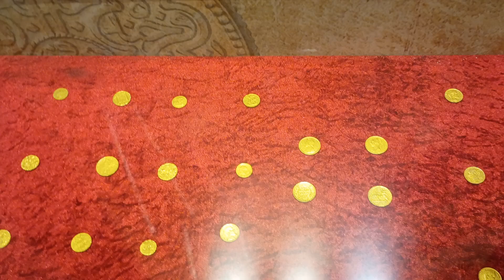Howrah Metro under water